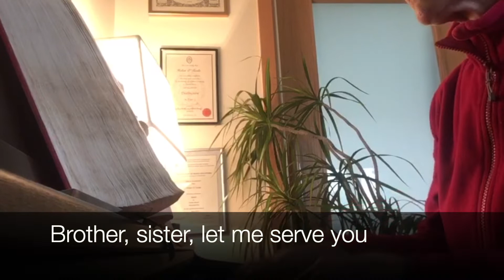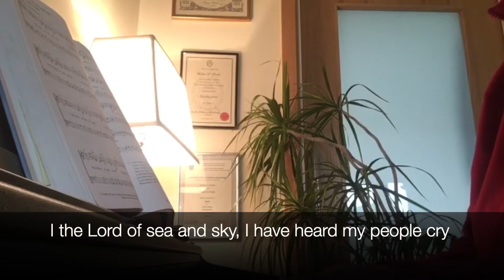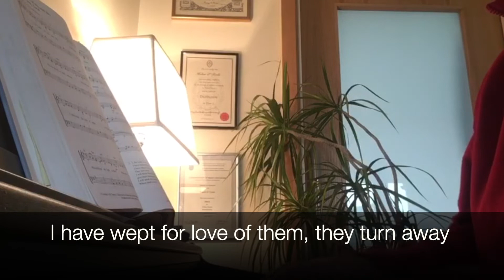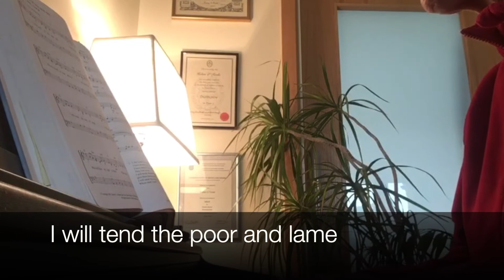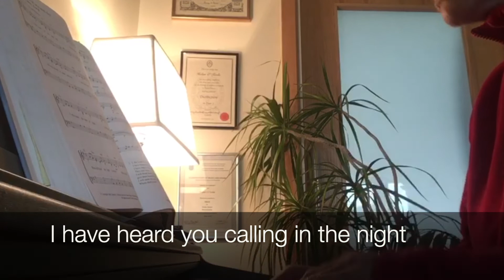Sing! The Second Sunday after Trinity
Join Helen Beardsley as she sings some favourite hymns